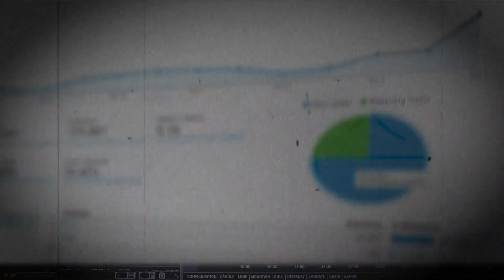'신의 두뇌' “6월 매수 타이밍! 비트코인 올해 안에 1억까지 반등할 수도”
반 토막 난 비트코인, 언제 반등할까요?
암호화폐 전문가 ‘신의두뇌’ 노대원(43) 씨로부터
비트코인이 5월 중순부터 급락한 원인과 앞으로 전망을 들어봤습니다.
그가  “지금이 확실한 매수 타이밍”이라 말한 이유가 궁금하다면
영상 클릭!! 클~~~릭~~~!.